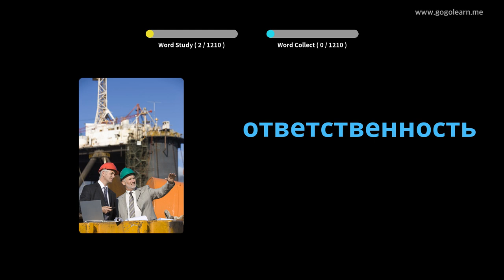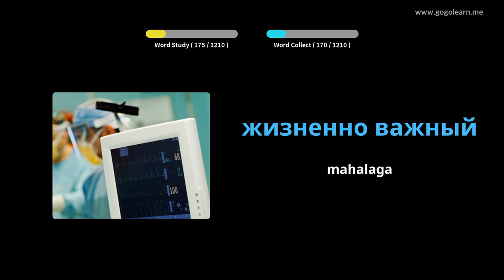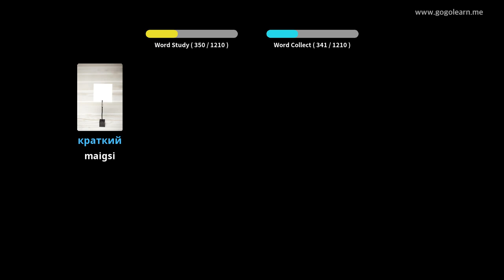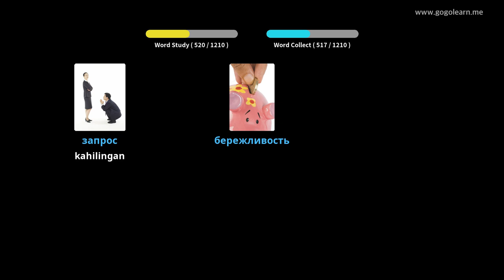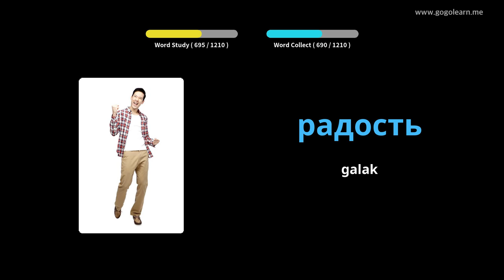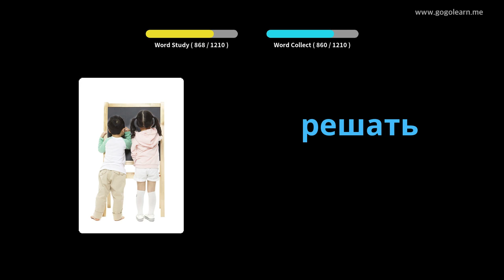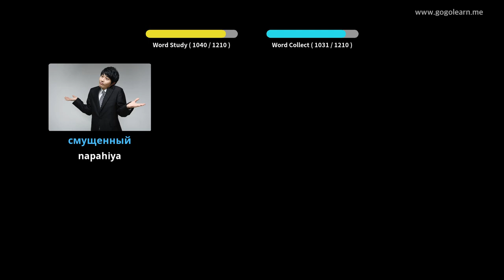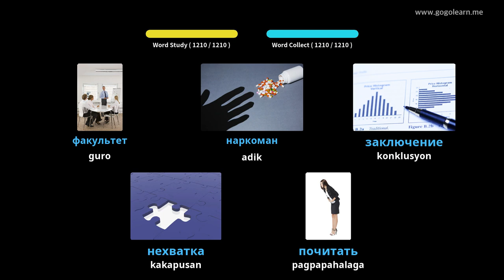Estudyante ng Bokabularyo ng Ruso | Golearn